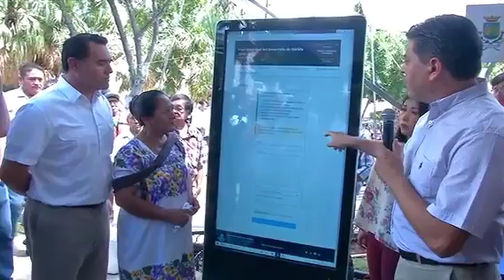12 de septiembre de 2018